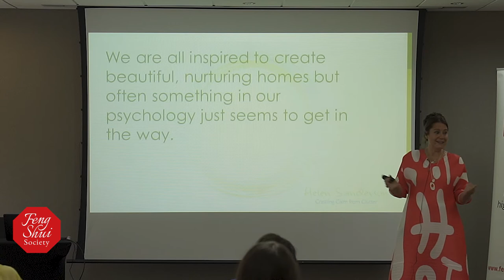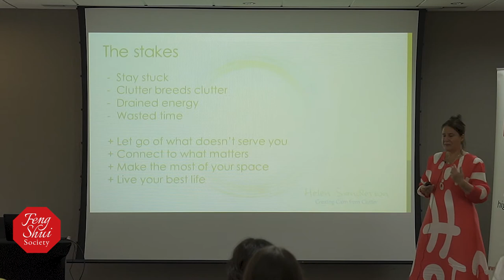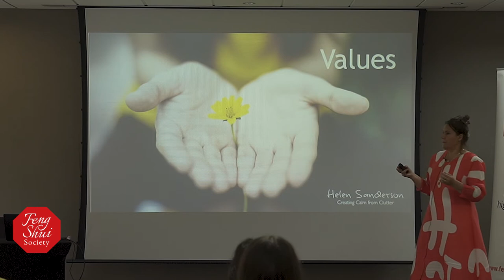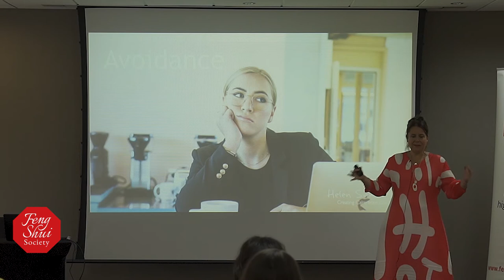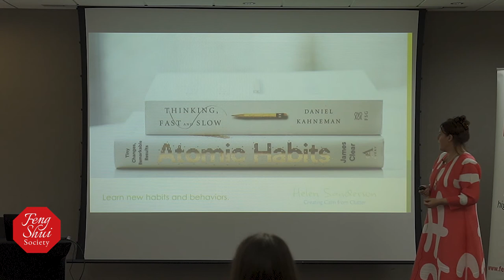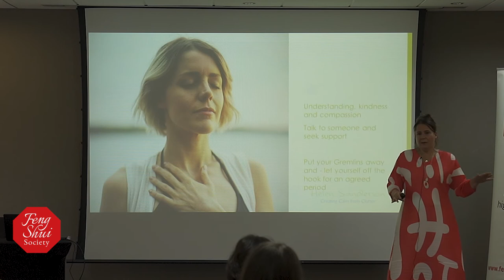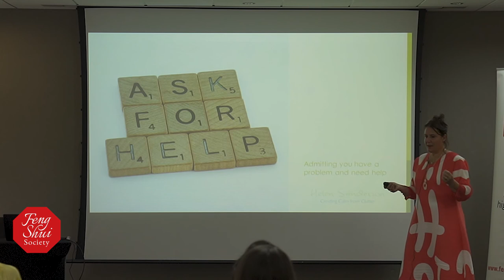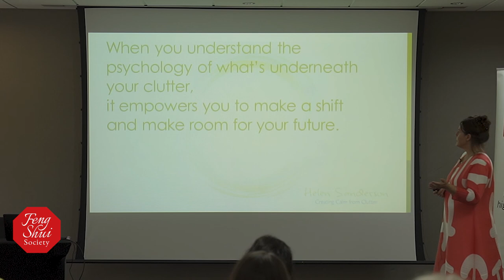Helen Sanderson – The Secret Psychology of Clutter: What Your Home Reveals About You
Feng Shui Society XIIII Conference, 10 July 2021, London, UK.

Just like your dreams, your home has things to tell you. It reflects important and hidden aspects of you, your past, your relationships and key issues in your life. Looking at it from a fresh perspective, you may also discover key things you need to address and reasons you might be stuck.
In this talk Helen will bring together what she has learned from 15 years of working in people’s homes, combined with my psychotherapy training and wisdom from many ancient and modern traditions.
Helen will talk about your home and your life and how making powerful changes with decluttering processes will create a more supportive and nurturing living space

Helen Sanderson helps people create beautifully organised, clutter-free homes that support
them to live the life they want and focus on what matters most to them. An expert on how your homes reflect your wellbeing and state of mind, she combines 10 years’ experience of
transforming cluttered homes and designing wellbeing spaces with her training in
psychotherapy and mindfulness.
Dealing with her clients’ individual mindsets and situations, alongside their clutter brings unique insights into their relationship with their homes and how they can better enhance personal wellbeing.
Helen has appeared on TV and BBC Radio and talks regularly at events such as Ideal Homes,
MindBodySpirit and 100% Design. She has been featured in the FT, Telegraph, Mail, Readers’ Digest, Good Housekeeping, Cosmopolitan, Red and many others.